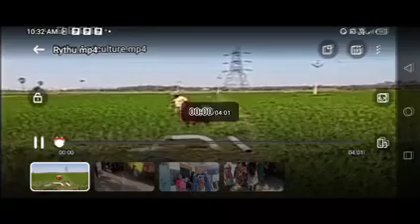రేపు తెలంగాణ రైతులకు రుణ మాఫీ 90,000//